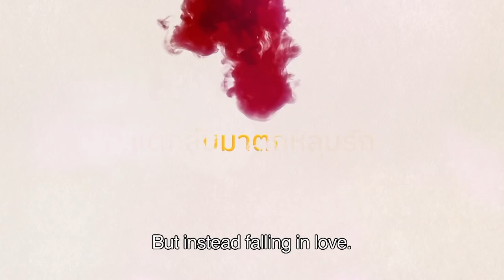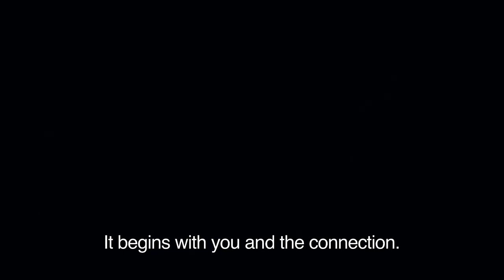🏳️‍🌈 Thai BL Mini Series 👉 Golden Blood 📛 Release Informations & Promo 🤗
🇹🇭 🏳️‍🌈 Thai BL Mini Series - Golden Blood: The Greatest Love - Start 23rd June 2021 🏳️‍🌈 🇹🇭
😻 Starring: BOAT Tara Tipa (as SUN) & GUN Napat Na Ranong (as SKY) 😻
🤗 Co-starring: Sugus Buntawit (as PITCH) & Tenon Teachapat (as BANK) 🤗
🔰 Directed by Mike Phontharit for TV Channel 3 Thailand 🔰

Golden Blood = Rh null (Rhesus null) - Almost nobody around the world has this very rare blood type. รักมันมหาศาล... "Love Enormously"...?? Humm... I prefer to translate รัก มัน มหาศาล (Rak Man Mahasan) as "The Greatest Love"... is more poetical than enormoulsy. translating มหาศาล - Mahasan as "greatest". BUT considering the meaning BOAT want to see from it in his character and the Series "Love Enormously" fits also well.

This Thai BL Mini Series will have a total of 8 Episodes.
The Episodes are 60 minutes long.
Start: Wednesday, 23rd June 2021
Release platforms:
Thai TV Channel 3 Thailand (TV airing for Thailand) at 11 PM (Thai Time Zone)
Online platforms: WeTV - ARTOP - TIANFUTAIJU (after midnight - 0.15 AM - Thai Time Zone)
These online platforms cover a group of selected countries only.

⚠️ NOTICE ⚠️
ALL the international followers of GOLDEN BLOOD
that can not watch the Series from the Official online platforms mentioned (WeTV - ARTOP - TIANFUTAIJU) can watch the Episodes:

ONE WEEK AFTER the TV release in Thailand.
IN the Series Official YouTube Channel - Wednesday, at 8 AM (Thai Time Zone).
👉 GoldenBlood รักมันมหาศาล 👈

This release way follows the release style of LOVELY WRITER;
and even if it is not optimal for many is the best the Series producer
can do to make sure we all can watch it in an official way worldwide.

This is a new Thai BL project coming up from Channel 3 Thailand (the 7th for this year 2021)... starring GUN Napat know to us all from his role as TECHNO in "Love By Chance & A Chance To Love". together with the Thai actor and model BOAT Thara, who is best known for his beautiful role as TALAY in the Channel 3 Lakorn "Mr. Merman". The director Mike Phontharit is best known in the Thai LGBT+ community because of his art direction of the film "It Gets better" (2012).

We had the Korean BL  "Where Your Eyes Linger" dealing with the high school teens version first. Now we have with "Golden Blood" the university version... and next with "Kinn Porsche" we will have the adults version of dealing with a romance love story between the master and his bodyguard. Amazing...!! The perfect trilogy for this genre of BL.
Can SUN & SKY get their happy ending here in Golden Blood. ? We will see. 😉

😉 You can all follow this Series from their Official Social media 😉

Composer: Shogo Kaida
Album: Uragiri Wa Boku No Namae Wo Shitteiru (URABOKU) - OST 1
Music Label © Victor Japan (2010)

Singer: โบ๊ท ธารา ทิพา  = BOAT Tara Tipa
Album: Golden Blood รักมันมหาศาล The Series - OST

Enjoy watching this new Thai Boys Love mini Series...!! 🥳 🤗 😻 😘
Cheers...!!